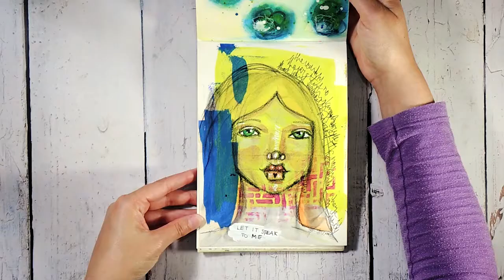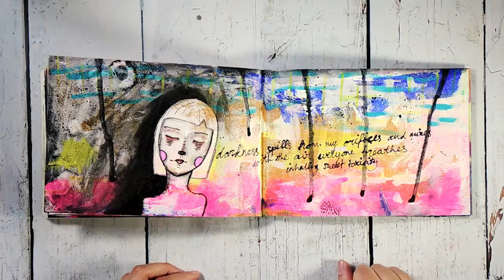ART JOURNAL FLIPTHROUGH - roberson A5 journal 2016-2018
Take a tour of this completed art journal. The artwork in this journal was created chronologically over the course of 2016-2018

The progression of my artwork over the last 3 years is really interesting and you can really see how I'm moving towards my own style more and more towards the end.

The journal is a Roberson A5 journal with 190gsm paper. This is one of my favourite journals ever, and I especially love working in the landscape format (see final spreads)

+ ABOUT +
I'm Iris, a 30-something, artist, geek, vlogger, mum. I'm originally from The Netherlands and now live in London UK.